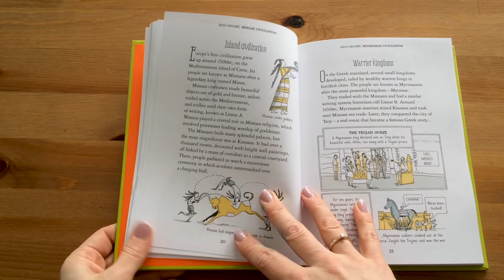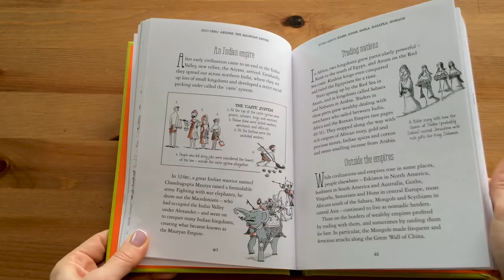Short History Of The World - Usborne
Friends, Romans, citizens of the world - do you want to take a fast-paced trip through time? All of human history is here, from hunter-gatherers in the Ice Age to technological innovators in modern times. With bitesize narrative accounts, lively illustrations, timelines, maps and links to specially selected websites to bring history alive.